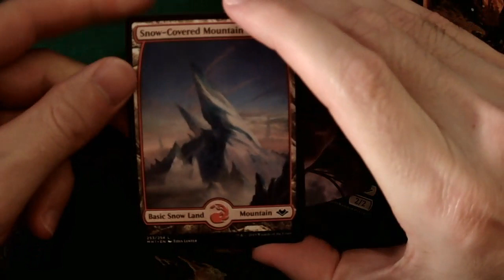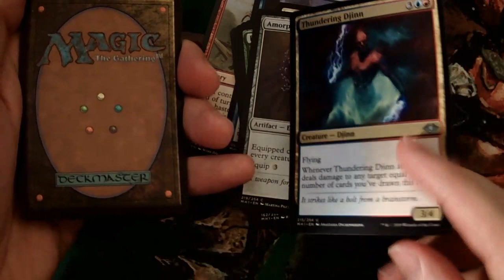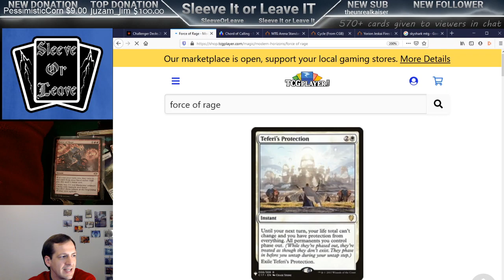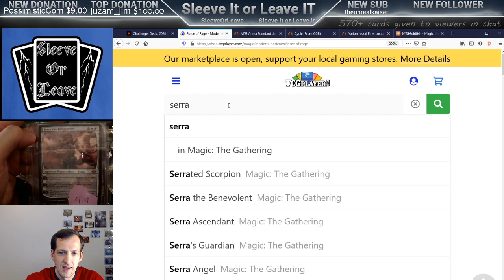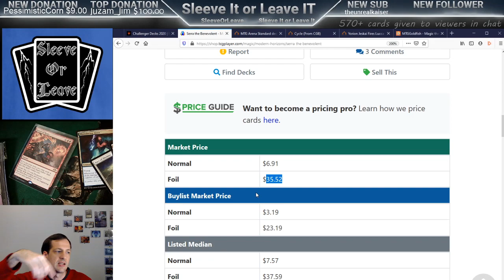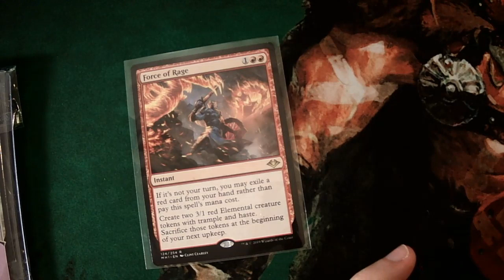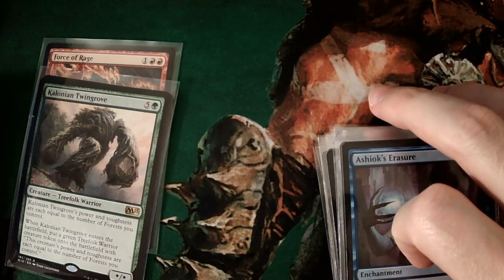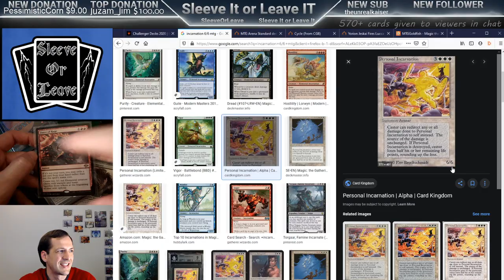Opening Boosters Pack - Modern Horizon!!!!! 5-6-2020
Weekly raffle prizes: Master's Pack or best available

Streaming nightly beginning 3-4pm Pacific (UTC/GMT -8)
Big pack opening Sunday shows start at 3pm Pacific (UTC/GMT -8)!